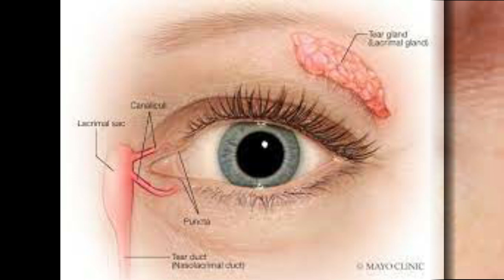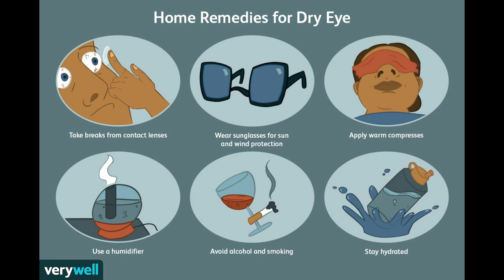වියළි ඇස් ප්‍රශ්නයක්